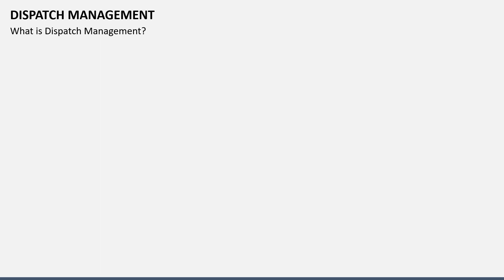Dispatch Management Animated PowerPoint Slides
Use our Dispatch Management template for MS PowerPoint and Google Slides to present the process of managing and coordinating the delivery of goods.